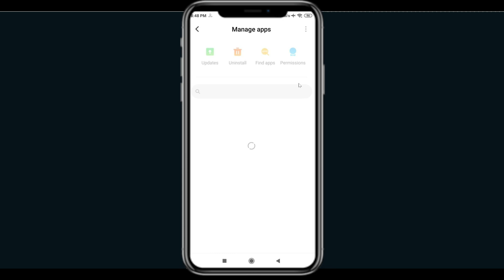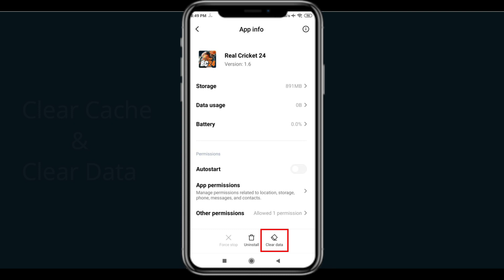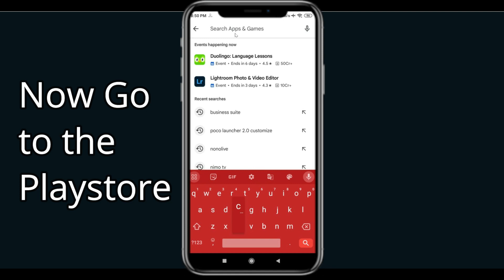Fix Real Cricket 24 App Keeps Stopping | Real Cricket 24 Crash Issue | PSA 24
In this video you will learn How To Fix Real Cricket 24 App Keeps Stopping | Real Cricket 24 App Crash Issue in Android & iOS  . If you are facing same problem in your android mobile phone then it will help you to get rid of this issue.
So, let's Fix Real Cricket 24 App Crash Issue.